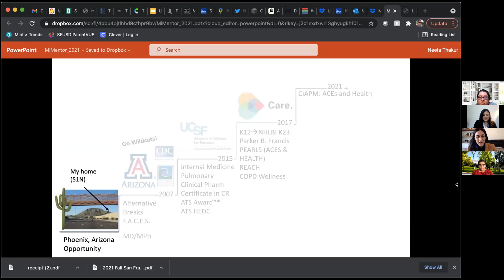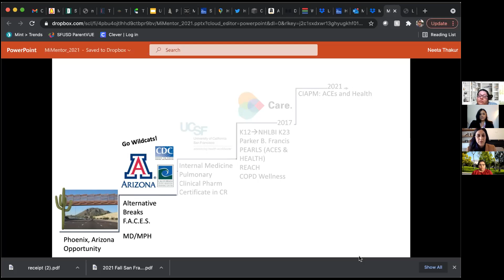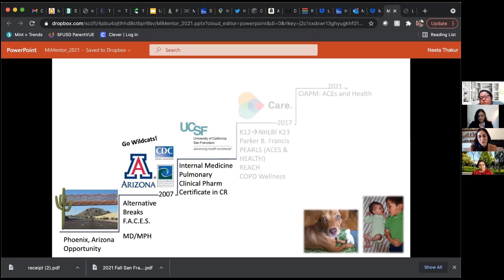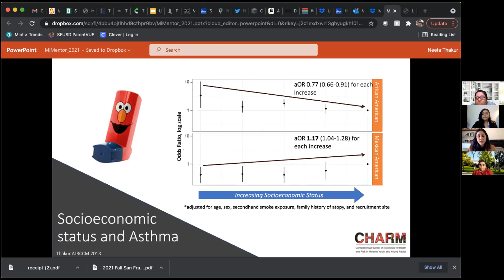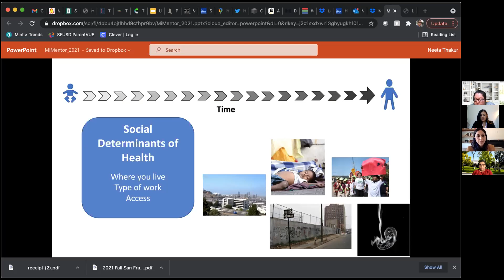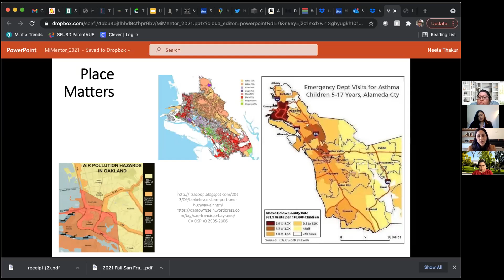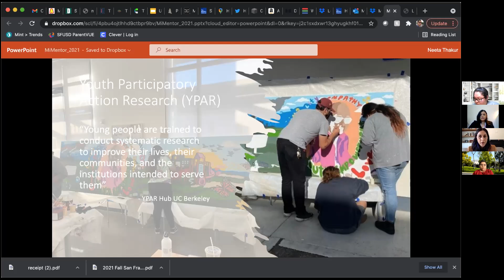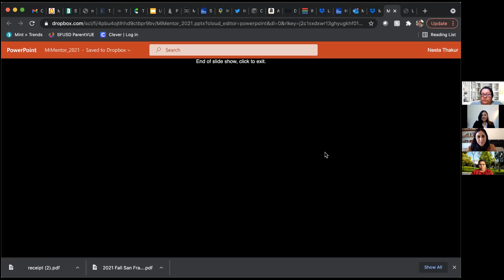Together We Mentor (TWM): Public Health